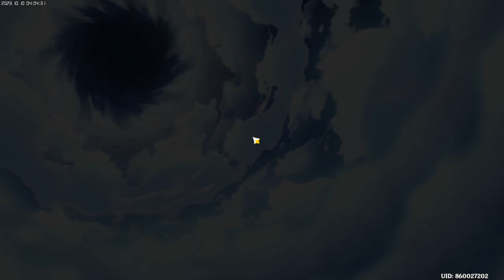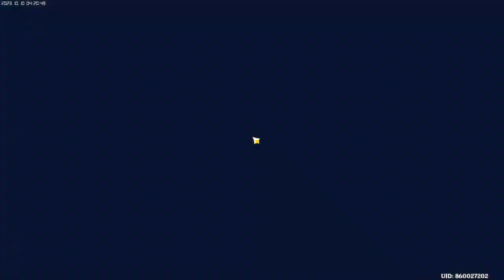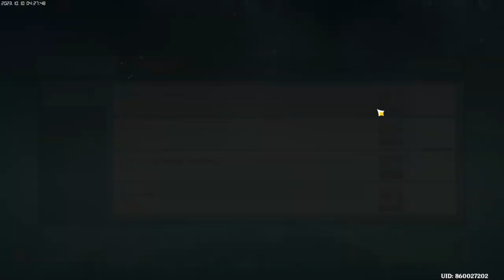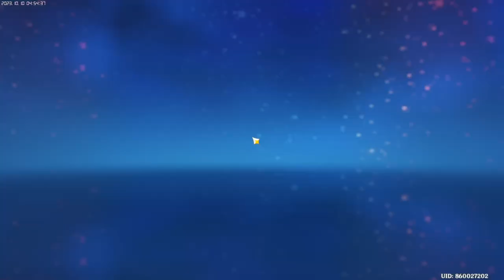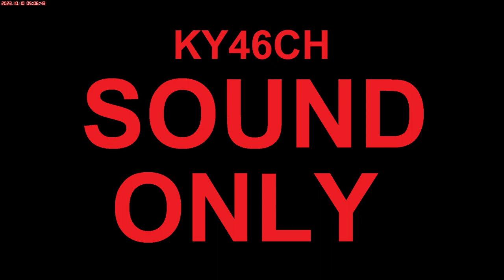2023-10-10 原神 Twitch | Neon Digital Clock - powered